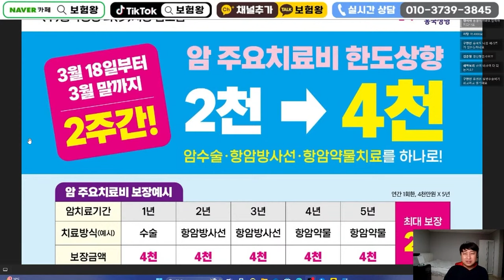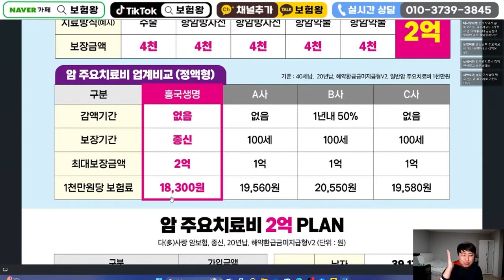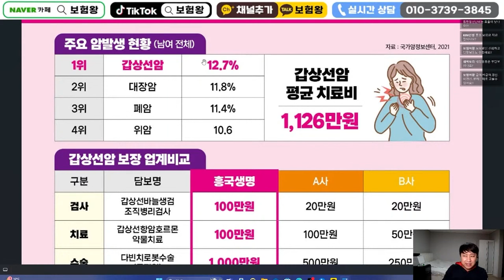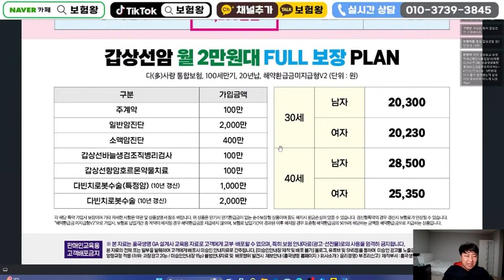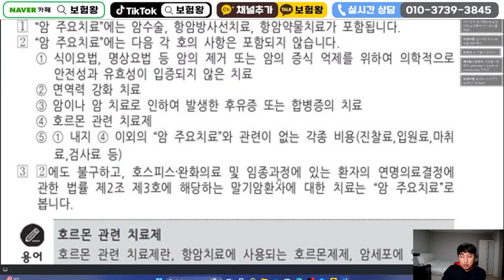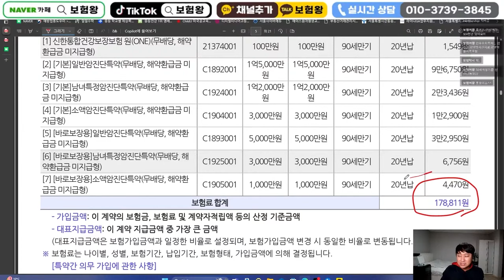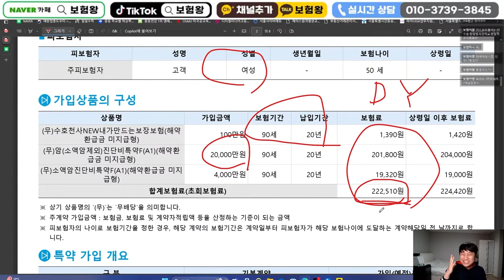★미친 가성비 실화??★요즘 대세는 암진단비 아닌 암치료비!!!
3월 18일부터 가입이 가능한 따끈따끈한 신상품을 가지고 왔습니다!

매년 4천만원씩 5년간 보장받으면 무려 2억인데요!

2억을 암진단비로 가입하려고 하면 무척 부담이 될 수 있는데요

암주요치료비로 가성비 좋게 준비해보시면 어떨까요~?

한시적으로 판매가 된다고 하니 필요하신 분들은 좋은 시기 때 좋은 보험 하나 장만하시길 바라겠습니다!

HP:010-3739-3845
카톡친구추가:r2an
카톡플러스친구:보험왕검색